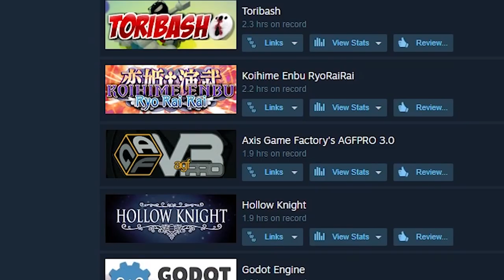HOLLOW SEASON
Reviewing on the friends I've told to play Hollow Knight.